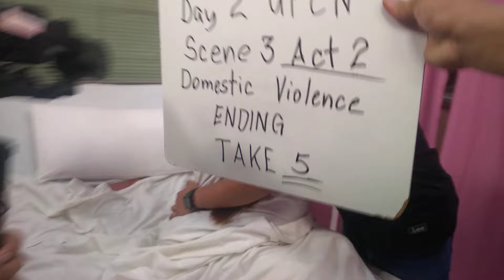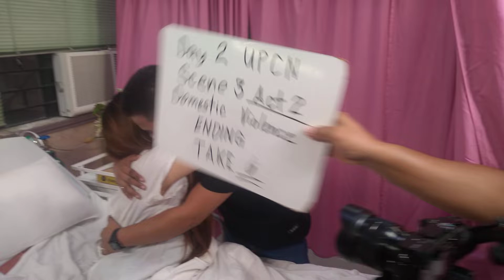bts taping UPCN